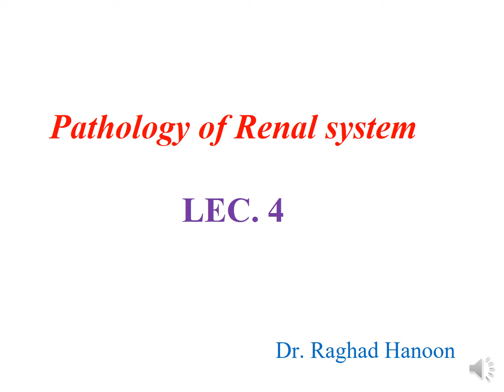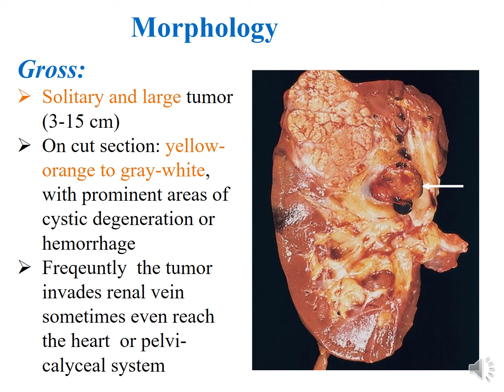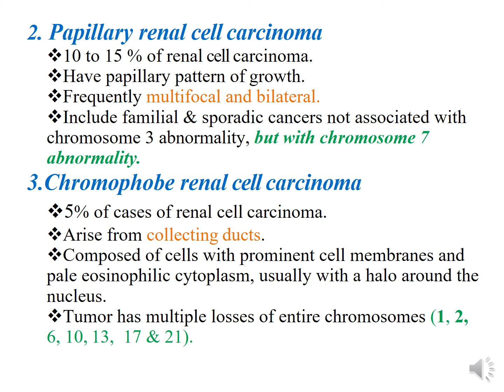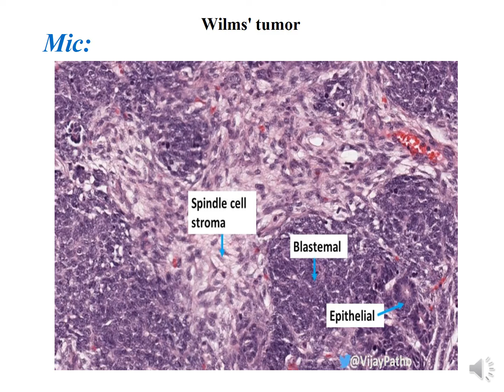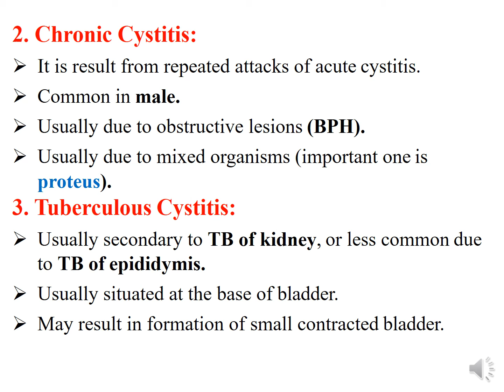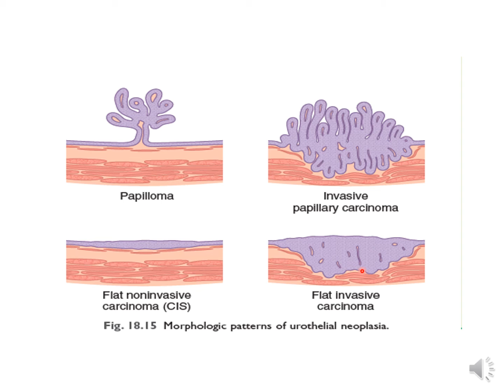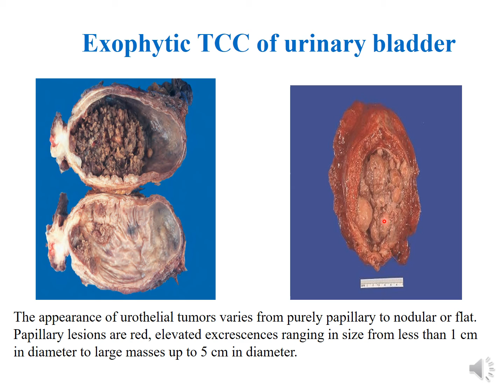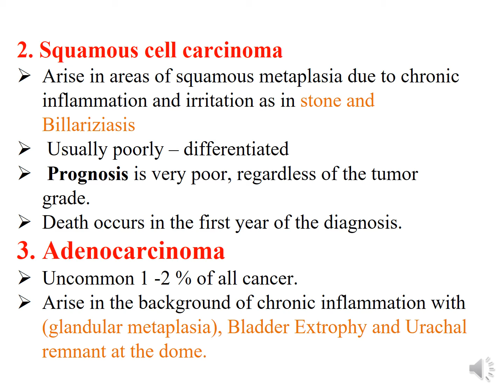Pathology Of Renal system | Lec 4